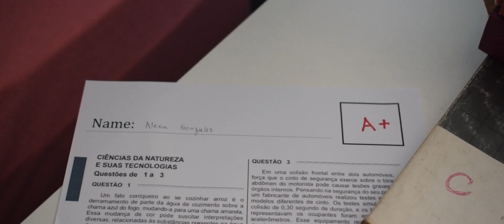BEHIND | My Rode Reel 2018 [ENGLISH CC]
Alexa, a very smart girl, told her friend that she was getting away with cheating on the exam. The only problem is that she used the wrong words.

Gabriel Gavazzi Felix, Rodrigo Giglio

Makeup artists
Carlos Henrique, Camila Gavazzi Felix

Actors
Bruno Staude, Maria Julia da Silva

Written by
Carlos Henrique